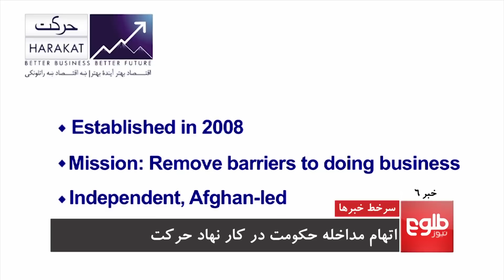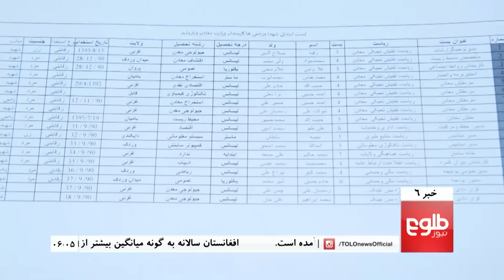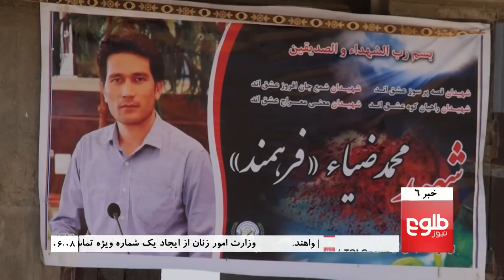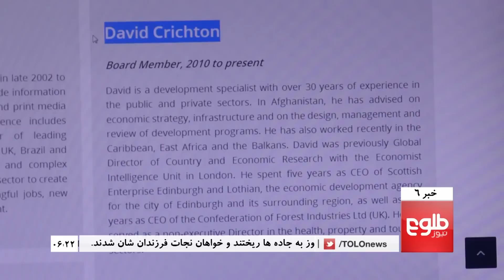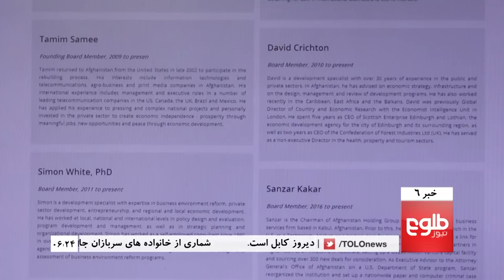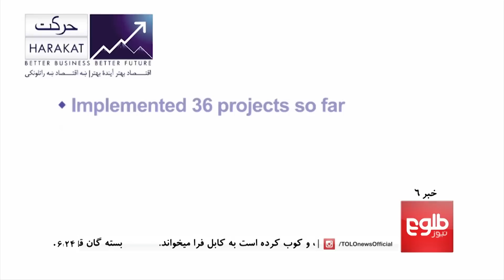TOLOnews 6pm News 25 July 2017 / طلوع نیوز، خبر ساعت شش، ۰۳ اسد ۱۳۹۶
Top stories: Taliban Seize 3 Districts In 4 Days Amid Fresh Spate of Violence, Key Ministry In Afghanistan Looses Experts In Deadly Blast, Hekmatyar Casts Doubt Over U.S’s Success In Afghanistan

خبرهای مهم: ولسوالی جانی خیل پکتیا به دست طالبان سقوط کرد، انتقاد حکمتیار از ناکامی حکومت و ناتو در آوردن صلح و تأمین امنیت، حملات هوایی درولسوالی کوهستان فاریاب؛ ۲۸ شورشی کشته شدند